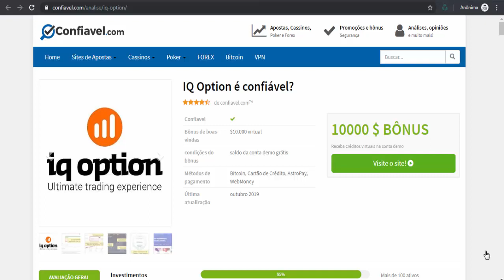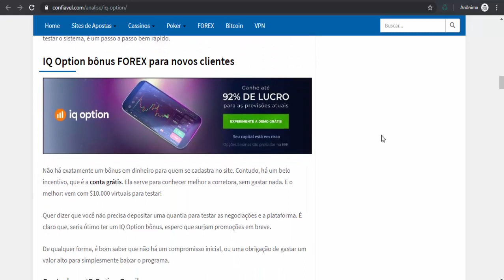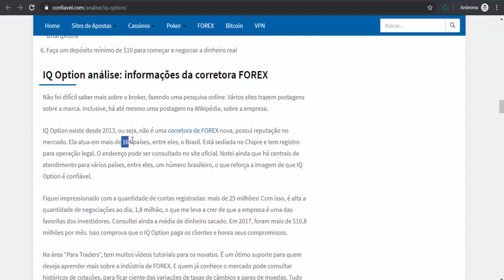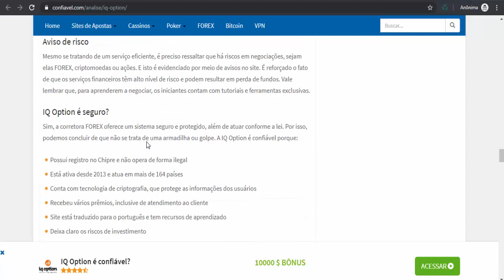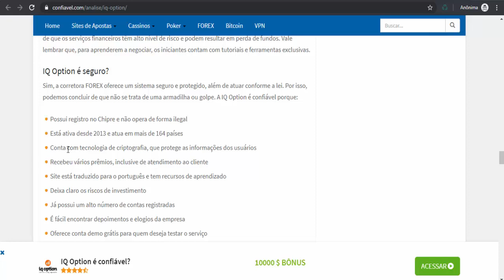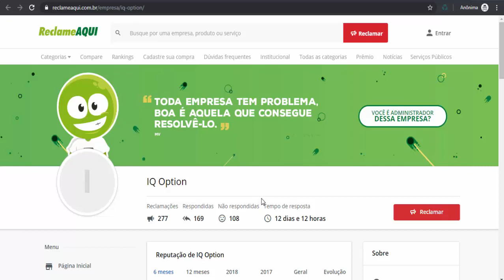IQ Option é Confiavel? Tem Algum Reclame Aqui Sobre Essa Plataforma de Opções Binárias?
Conheça a Estratégia que vai te levar ao sucesso na IQ Option ⤵⤵

Nesse Vídeo, Você Vai Aprender se a IQ Option é Confiável 😉.

🎁Veja o Vídeo que Criei, te Ensinando a Você a Ganhar Dinheiro, Fazendo Suas Compras Normalmente🎁 👇👇

APROVEITE QUE VOCÊ ESTÁ AQUI PARA APRENDER SE A IQ OPTION É CONFIÁVEL  [NÃO SAIA SEM SEU PRESENTE]

Nesse vídeo você vai aprender o Passo-a-Passo Simples e Objetivo se a IQ Option é Confiável.

Isso Ajudará Bastante o Canal, fazendo o Youtube exibir para outras pessoas que também estiverem buscando se a IQ Option é Confiável ! Você estará Ajudando Muita Gente por conseguirem Aplicar a Solução Passo-a-Passo …

ESSE VÍDEO TAMBÉM PODE AJUDAR A :

# iq option fraude
# iq option é seguro
# iq option reclame aqui

Bom … Quero Finalizar esse Vídeo agradecendo pela sua visita e pela Visualização, Curtida e Comentário no Vídeo, bem como Sua inscrição no Canal! Isso mostra sua Gratidão pelo Passo-a-Passo que consegui aplicar vendo o Tutorial se a IQ Option é Confiável .

Possíveis buscas :
IQ Option é Confiável,
iq option como funciona,
iq option estratégia,
iq option paga,
iq option fraude,
iq option 2019,
iq option scam,
iq option confiavel,
iq option paga mesmo,
ganhos na iq option,
como funciona o iq option,
iq option e seguro,
crypto genius reclame aqui,
olymp trade reclame aqui,
iq option cvm,
iq option paga?,
UCneNES3t5Zw4Gn7nwk61LlQ